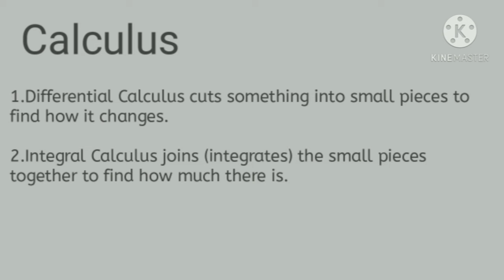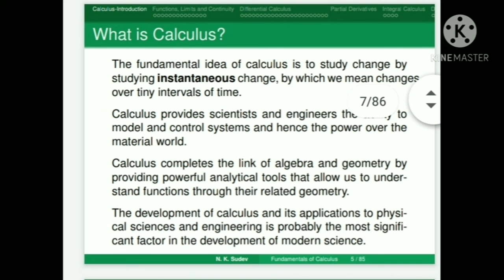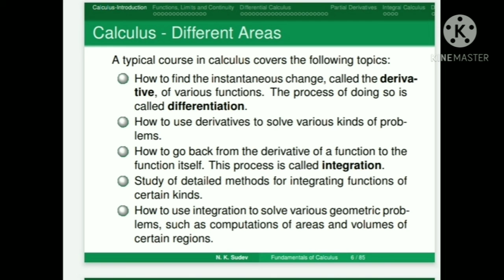Definition :Calculus, meaning and theory of calculus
This video is explained the theory of calculus, deal with mathematics and explain calculus with different areas.